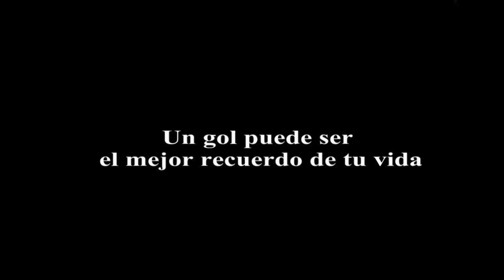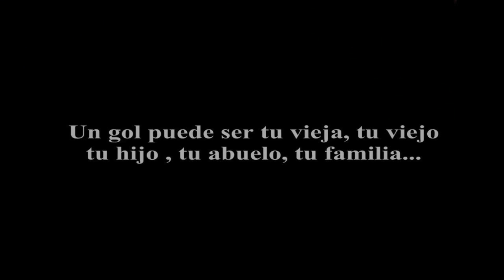UN GOL - 2/12 Día del HINCHA de LANUS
UN GOL - 2/12 día del Hincha de Lanus - El primer video que hice para Lanus.